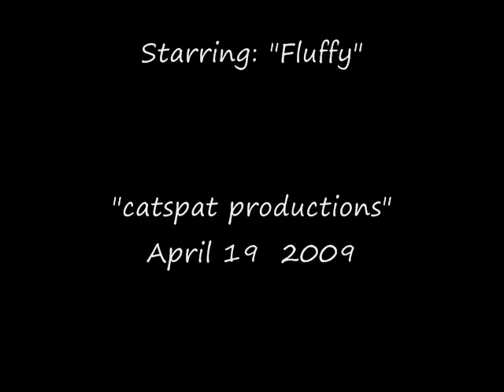Plastic Bag Threat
Something suspicious has invaded the property!